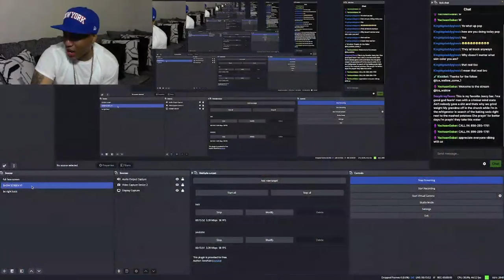KANYE JUST DISSED DRAKE AND J. COLE ! | LIKE THAT REMIX REACTION